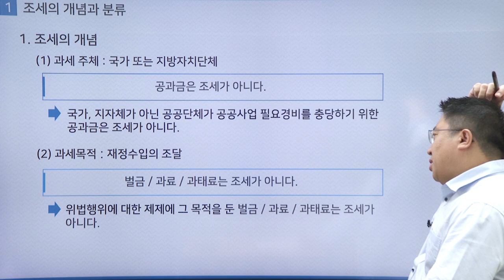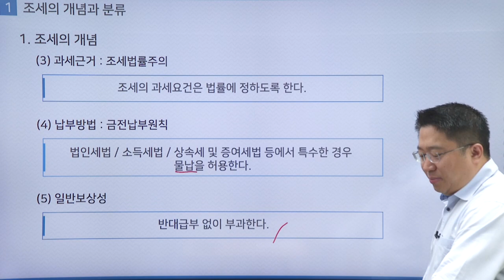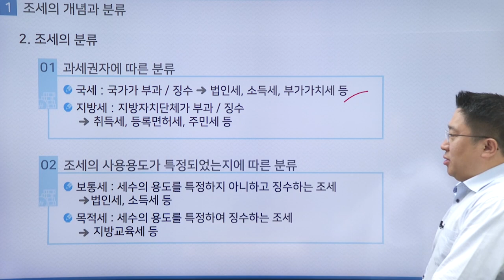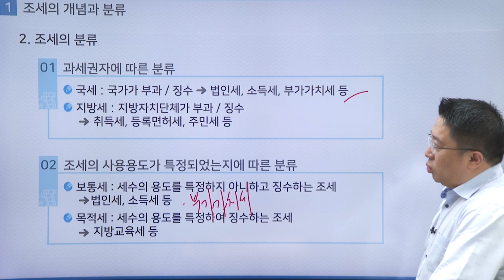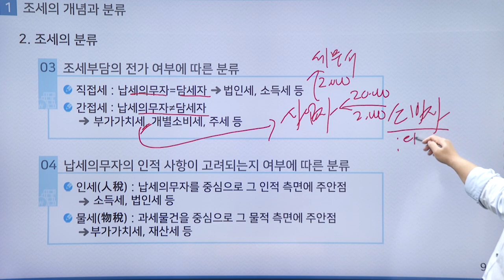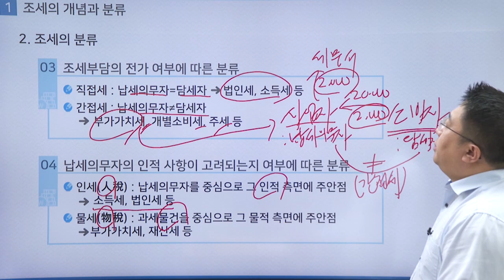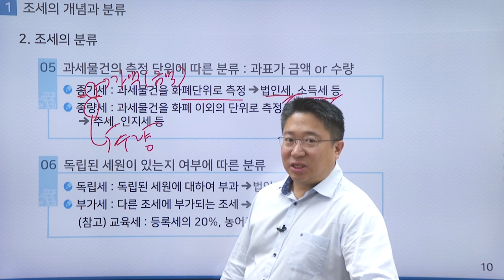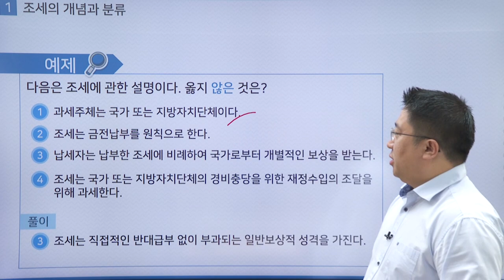[최신] 재경관리사 - 세무회계 기본이론